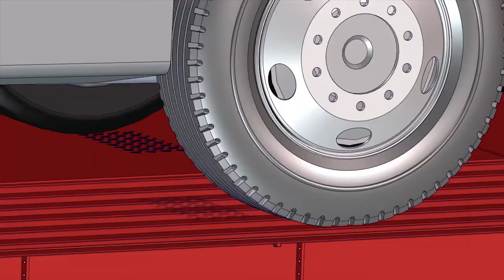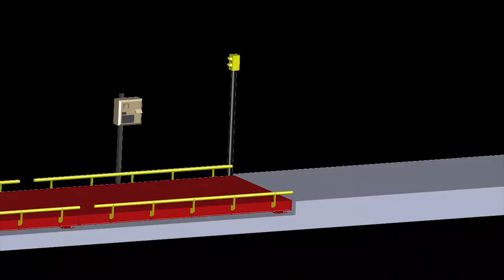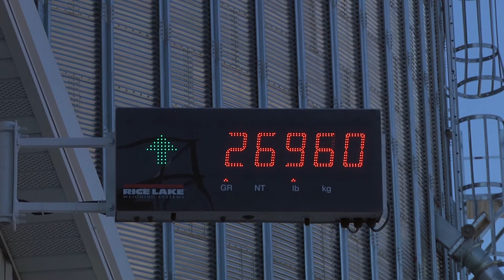Rice Lake SURVIVOR Truck Scales Sales Video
Updated Video for 2019
Rice Lake Weighing Systems' SURVIVOR® truck scales are known as the Toughest Scales on Earth®. Designed to provide reliable performance under the most demanding conditions, SURVIVOR truck scales are built with more structural steel, a superior support structure and innovative design features that provide consistent accuracy, less downtime and longer scale life. Each SURVIVOR is built with our exclusive five-step finishing process and backed by the industry's best warranty.